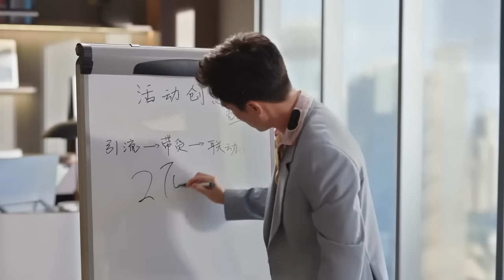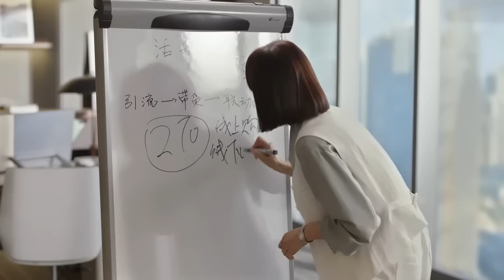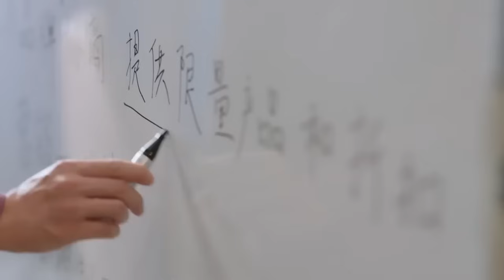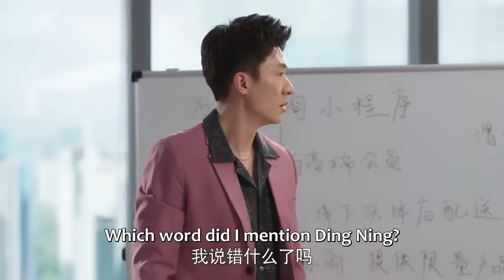公司面臨破產，怎料灰姑娘僅用1天想出頂級方案，挽救公司千萬損失！闪耀的她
闪耀的她 StandorFall 秦岚 王阳 经典剧汇 霸道总裁 prettyman 丈夫 伦理 妻子 小三 情妇 2024chinesedrama 中国电视剧 ChineseDrama 都市甜宠 好看中国电视剧 大陆剧 大陆爱情剧 爱情 Discovery of Romance#korean drama#c-drama#甜宠#灰姑娘#新剧#经典剧#eng sub#撒娇#chinese drama#chinesedrama2024#中国电视剧2024#kiss#love#mv#甜剧#精彩中剧#捉奸#复仇#逆袭#大陆热播剧#出轨#前妻#腾讯视频#chinese television dramas#romantic chinese drama#top chinese drama#chinese love drama#家庭伦理#Alliance#出色中国电视剧